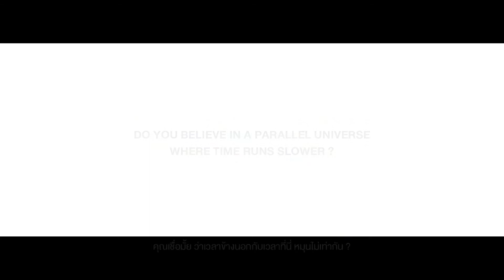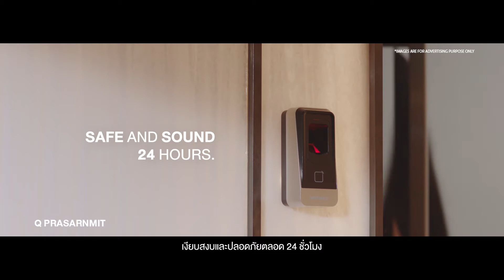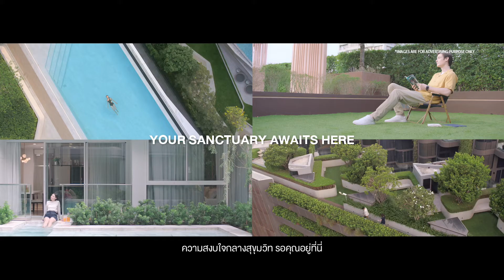ANANDA - LOW RISE - Music By Yaak Lab ( Music Production )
ANANDA - LOW RISE - Music ,FX ,MixDown By Yaak Lab ( Music Production )